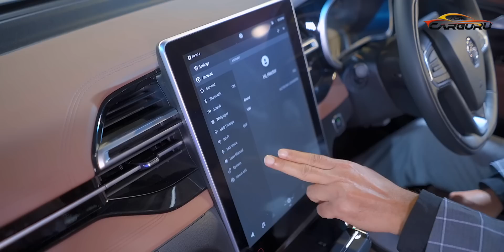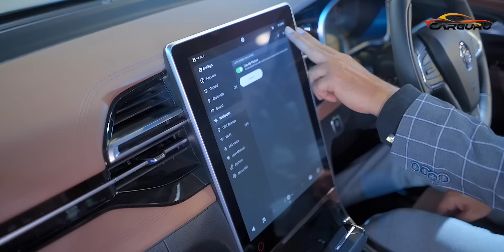लो Best 7 Seater आ गई है? Ask CarGuru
New MG Hector Plus 7 seater car? The starting price of MG Hector is ₹17.49 Lakhs* onwards. MG Next-Gen Hector offers ADAS Level 2, Bluetooth Digital Key Sharing & Largest Head unit. MG Next-Gen Hector offers Enhanced safety & Luxury, Latest Technology & more